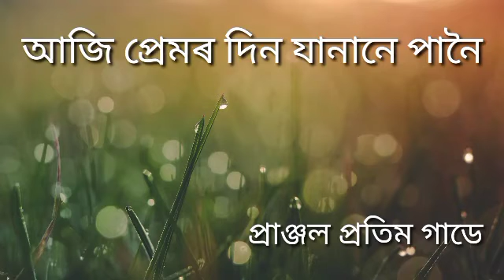আজি প্ৰেমৰ দিন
আজি অকণমান চেষ্টা কৰিলো ,,, কিবা যদি ভুল ভ্ৰান্তি হৈ থাকে সুধৰাই দিব।।